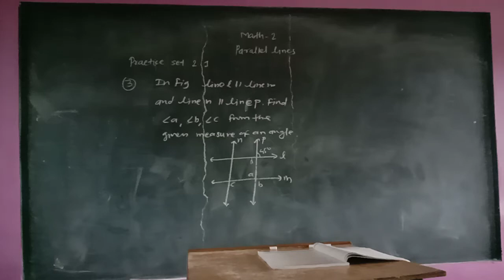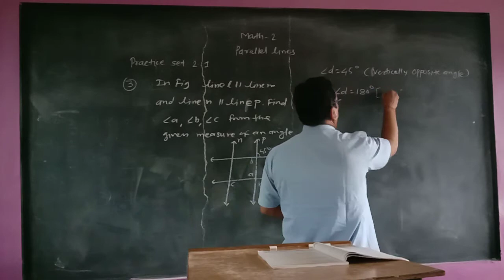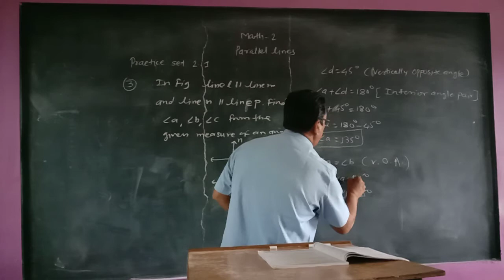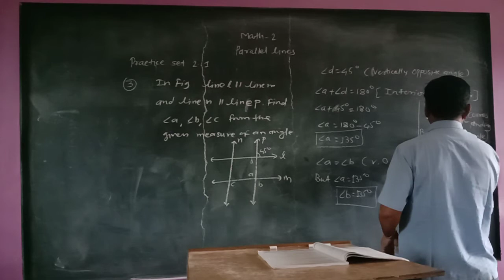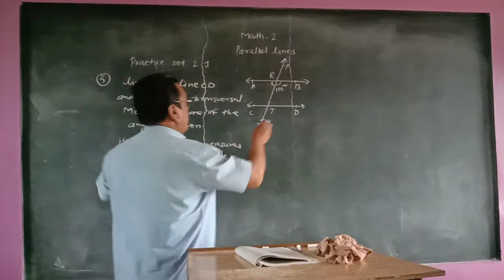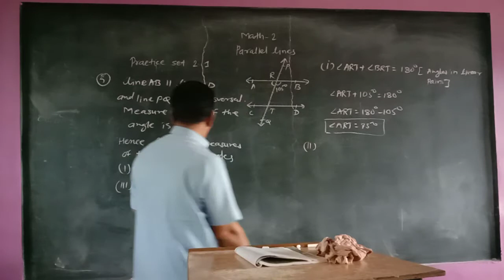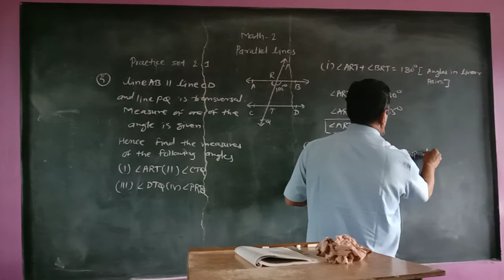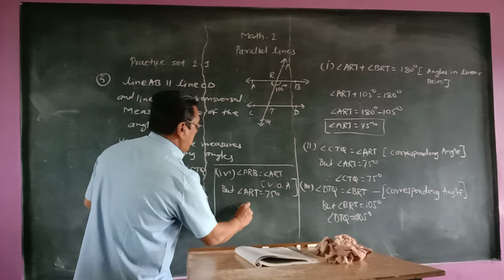Class 9.Math 2.Parallel lines.Practice Set 2.1.Que 3 and 5. Rane Sir.